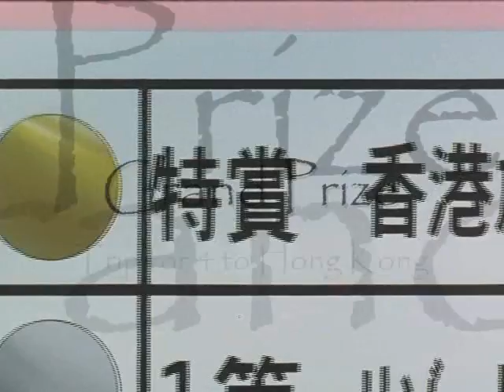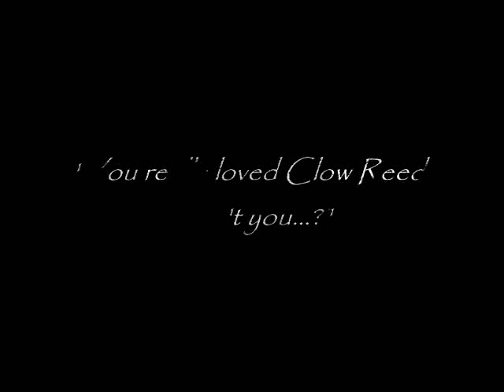Card Captor Sakura - Hero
An AMV featuring Nickelback's "Hero", from the Spiderman soundtrack, and boasting footage from the first Card Captor Sakura movie. Inspired by Princess Kayla's own CCS "Hero".

Made by Takeru ¥amamoto.